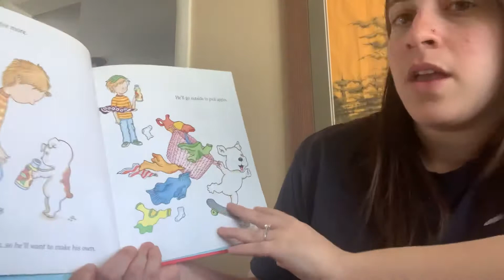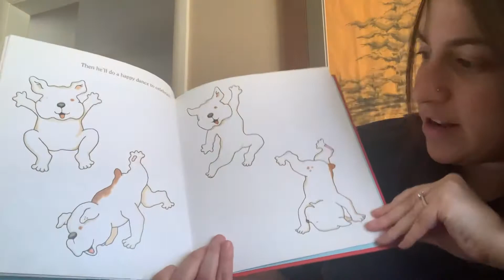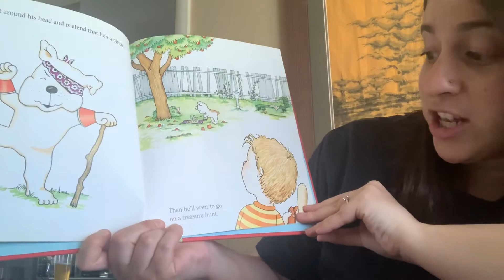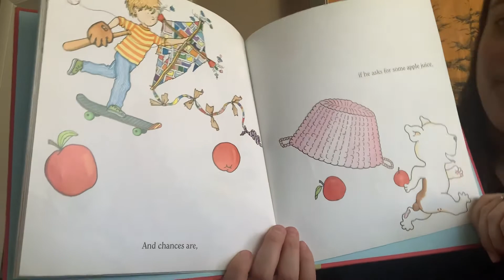If You Give a Dog a Donut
If You Give a Dog a Donut by Laura Numeroff
Illustrations by Felicia Bond